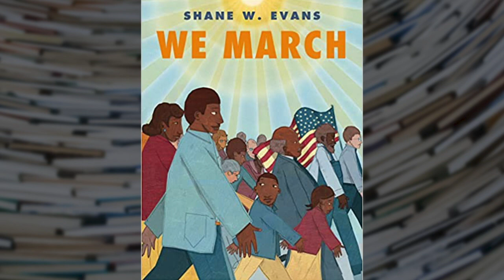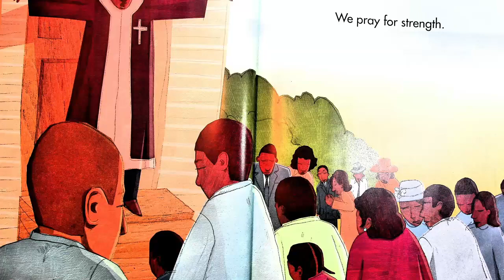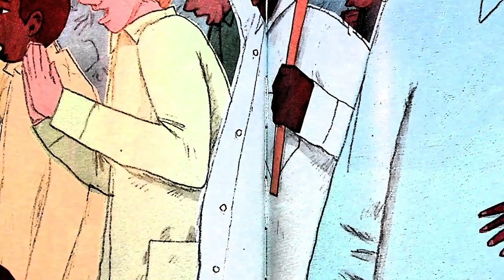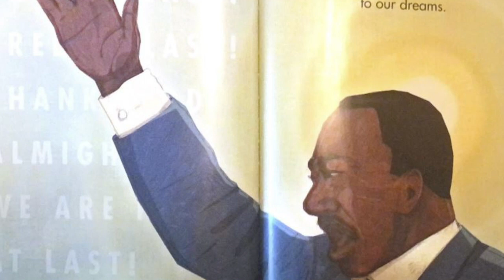We March: A Journey Through the Civil Rights Movement | Children's Book Reading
Join us as we read 'We March,' a powerful children's book about the historic 1963 March on Washington for Jobs and Freedom. Through its beautifully illustrated pages, we are transported to a pivotal moment in the Civil Rights Movement, experiencing the collective strength, unity, and determination of those who marched for equality and justice. This book introduces a significant event in American history, teaching children about the power of peaceful protest and the importance of standing up for one's rights.

You can purchase your own copy of this book from the following

We March by Shane W. Evans

Read Aloud by Reading with Mr. Ramos.